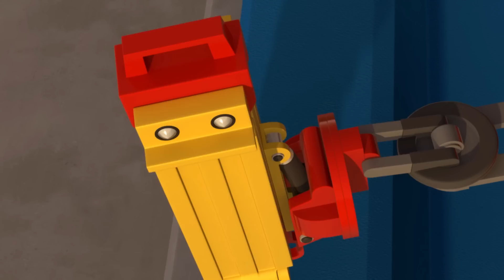¿Quién es tu Nuevo Amigo?│1 Hora de Episodios│Animaciones para Niños│Robocar POLI TV español